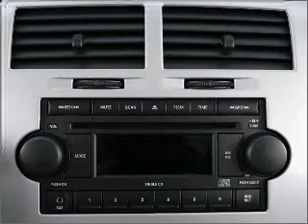2007 Dodge Caliber - Tallahassee FL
Year: 2007
Make: Dodge
Model: Caliber
Trim: SXT
Engine: 2.0 liter inline 4 cylinder 16 valve
Transmission: Manual
Color: White
Mileage: 45372
Address:
3705 W. Tennessee Street